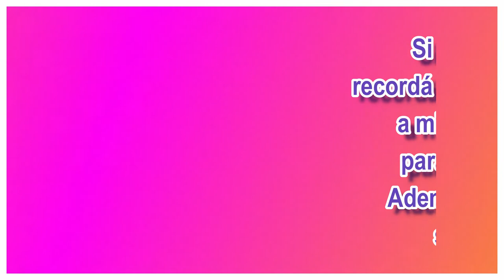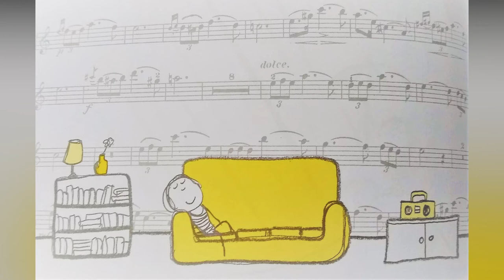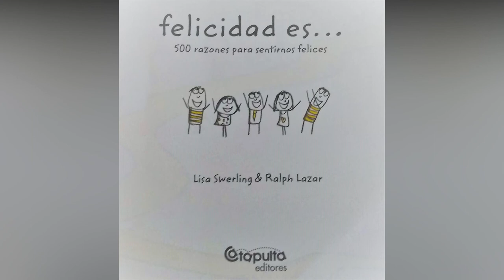Veo, veo...un libro en un video: "Felicidad es..." de Lisa Swerling y Ralph Lazar.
Para despedir el año 2021 y recibir el 2022 llega este video.
Este video te invita a descubrir algunos de ellos.
Pero... ¿qué es la felicidad para vos? ¿Qué cosas te hacen sentir feliz?
Esperamos tu comentario.
Deseo de corazón que tus días estén colmados de felicidad!